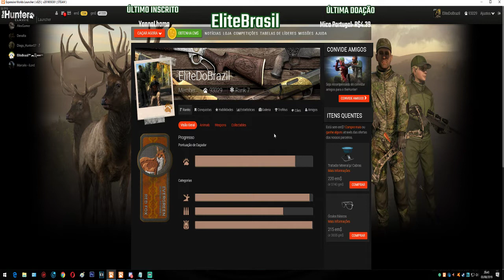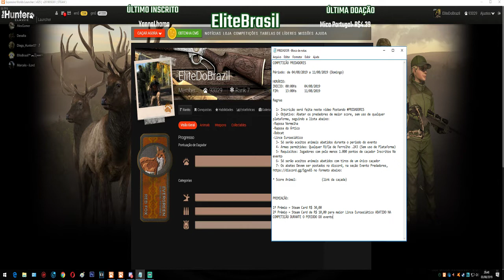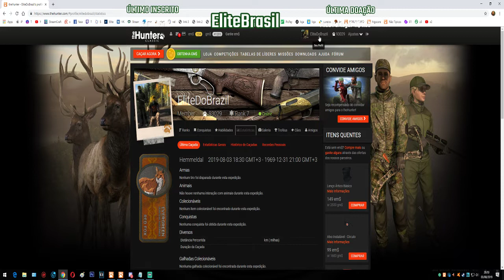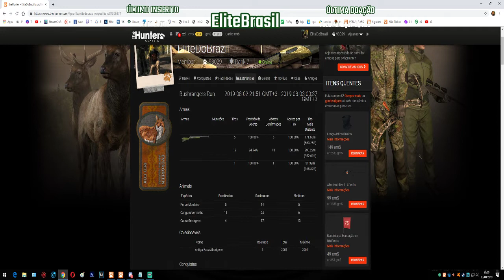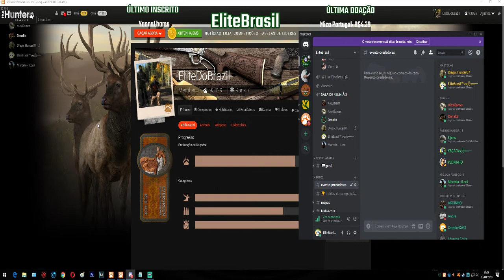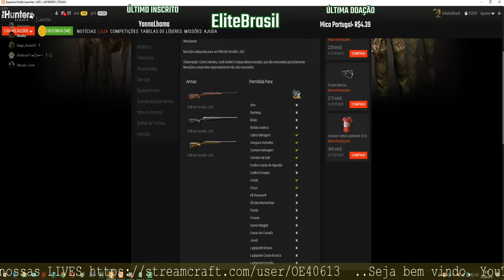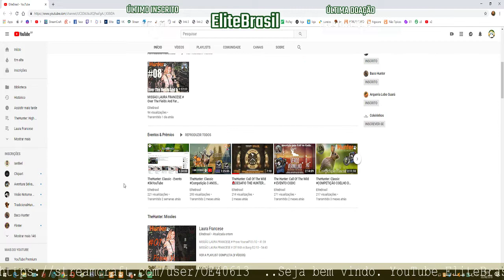TheHunter - COMPETIÇÃO PREDADORES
COMPETIÇÃO PREDADORES

Périodo: de 04/08/2019 a 11/08/2019 (Domingo)

HORÁRIO:
INICIO: 00:00Hs 04/08/2019
FIM: 13:00Hs     11/08/2019

Regras

1- Inscrição será feita neste vídeo Postando
  2- Objetivo: Abater os predadores de maior score, sem uso de qualquer plataforma, seguindo a lista abaixo:
-Raposa Vermelha
-Raposa do Ártico
-Bobcat
-Lince Euroasiático
  3- Só serão aceitos animais abatidos durante o período do evento
  4- Armas permitidas: Qualquer Rifle de Ferrolho .243 (Sem uso de Plataforma)
  5- Requisitos: Jogadores com pelo menos 1.000 pontos de caçador Inscritos No evento
  6- Só serão aceitos animais abatidos com tiros de um único caçador
7- Os abates Devem ser postados no discord, na seção Evento Predadores, no formato abaixo
 * Score Animal:                (link da caçada)

PREMIAÇÃO:

1º Prêmio = Steam Card R$ 30,00
2º Prêmio = Steam Card de R$ 10,00 para maior Lince Euroasiático ABATIDO NA COMPETIÇÃO DURANTE O PERIODO DO EVENTO

  APURAÇÃO

 ANIMAL ANDRE DONATO  JEAN  GOMES
  SCORE POSICAO SCORE POSICAO SCORE
HIGHSCORE RAPOSA VERMELHA 25,399  29,593  30,896
 RAPOSA DO ARTICO 15,737  16,572  16,321
 BOBCAT 7,108  9,076  9,316
 LINCE 11,123  10,682  10,522

 PONTUAÇÃO 59,367 0 65,923 0 67,055

Parabens Companheiro Gomes pelo seu premio.
Parabens para o companheiro Andre Donato pelo maior lince Euroasiático abatido.
E obrigado a todos que participaram deste evento.